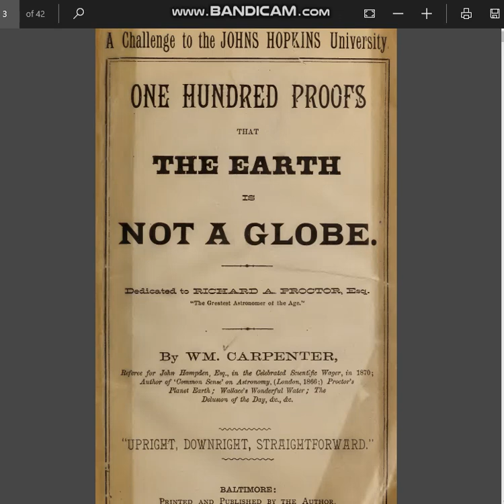4 of 100 Dad jokes no one else gets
Hi, my name's Max-an and I recently came to the Divine revelation that the Earth is not a globe. In my efforts to research this subject, I found that not only misinformation but also disinformation has been spread about it. I had researched it in the past 2006 & 2014 and remember readily being able to hear compelling arguments for both. On July 8, 2022 while listening to the radio while driving somewhere, they explained a very rare astrological event was happening that day where 99% of Earth's population was in light at the same time. I have followed astrology, astronomy, and read a lot of interesting physics papers, but never heard of a claim like this before. I remembered the flat earth and how so many argued that if the earth was flat, this should be what we see. I wanted to see what flat earth had to say about it and poof, it was as if one entire side of what I had heard through media was a hot debate topic. I enjoy debating and find I learn the most when I choose to debate as the opposition, rather than what is popular. I was shocked, disoriented, and so alarmingly awakened by this, I began to dig deeper, determined to see what was being hidden. I quickly found a conspiracy so deep it goes back to antiquity. Our ancestors knew we lived on a flat plane, even Albert Einstein wasn't convinced. To say the least it has taken scientists and mathematicians four centuries to convince humans to ignore their own observations and the scientific method to the extend that they have finally convinced them that gravity is a law of nature. It is not, and a scientific based system should not be able to simply be bought on any such matter. This is why flat earth matters. This is why people should care about the flat earth debate. We build science on what has been achieved by those before us and if the Classical Copernicus heliocentric model is wrong, which it is, than there can be no other explanation for this than the science has been bought. Paid for probably by us to lie to us about the very nature of our reality. Sure but how deep the rabbit hole goes cannot be discovered through us individually but only in a state of Unity. Unlike their unification ours will be in an effort to seek absolutely nothing but the truth.
Thank you for your time in reading and listening with me as we continue to discover the nature of reality in unity, not in division.
Stay blessed.